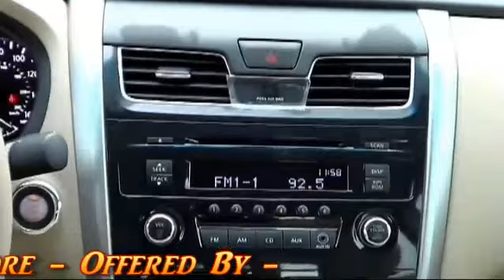2013 Nissan Altima 111876 Offered By Morris Nissan Charleston, SC